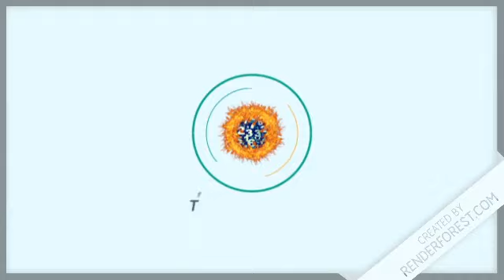Loteria Quiniela Loteka Resultados de hoy 15 de Junio del 2020